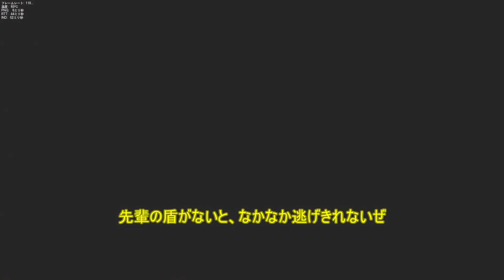【OverWatch】失敗から学ぶオーバーウォッチ #17 “アナにお任せ” ラインハルト【ゆっくり実況】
今週のウィークリーバトルの“アナにお任せ”の動画です。
このバトルは、ラインハルトで大暴れするのがとても楽しいです。

【感謝】
◆参考サイト